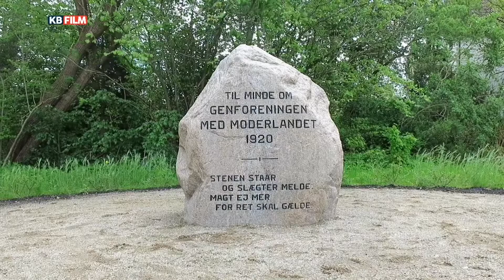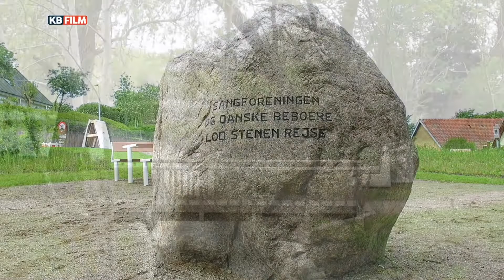Søvænget i Nordborg er blevet renoveret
Den smukke nye park med ny bro i Nordborg sø var K B FILM ud og se på